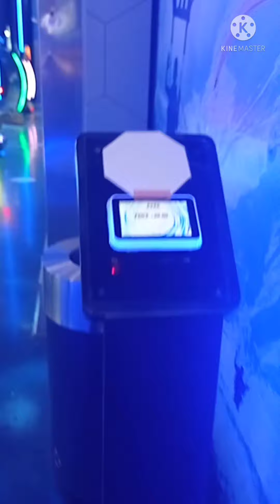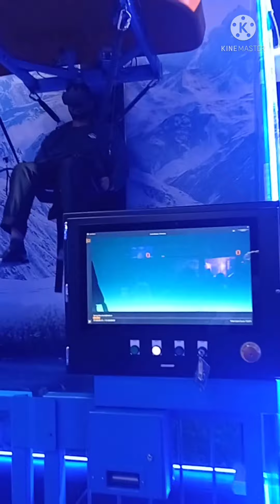PARA DROP | VR PARK DUBAI | PVRK DUBAI MALL